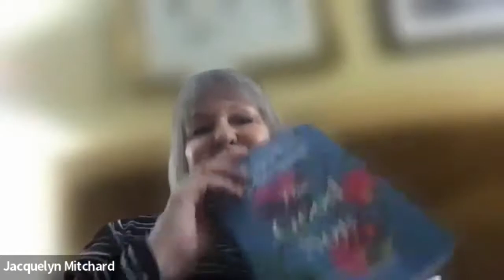Jacquelyn Mitchard Virtual Event for The Good Son - Boswell Book Company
#1 New York Times bestseller Jacquelyn Mitchard, author of books such as The Deep End of the Ocean and Two If By Sea joins us with The Good Son, her gripping, emotionally charged new novel of a mother who must help her son after he is convicted of a devastating crime. In conversation with Karen Dionne, author of The Marsh King's Daughter. Cohosted by Books & Company of Oconomowoc.